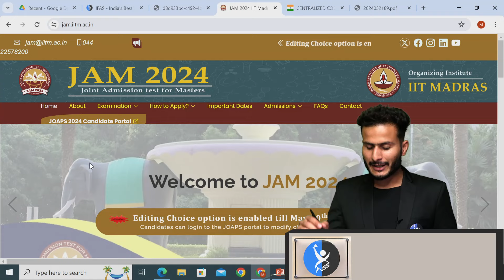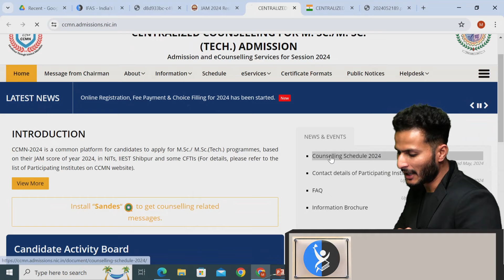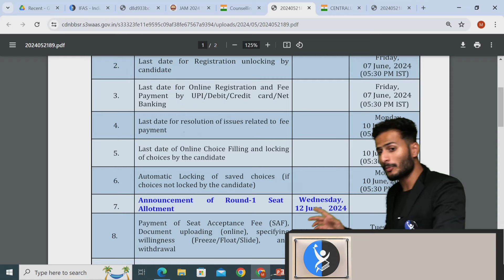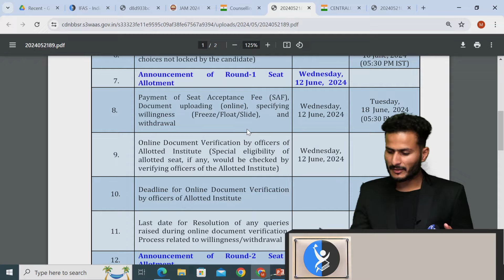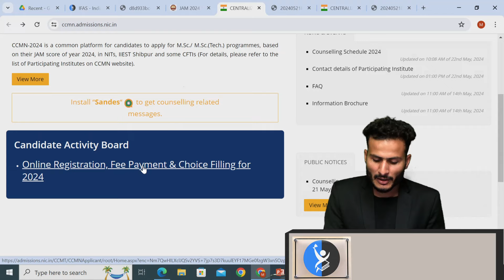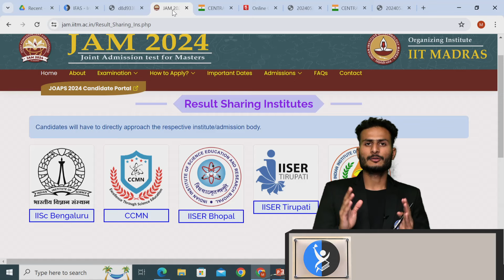NIT Admission Update: CCMN Counseling 2024 & Registration Deadlines disclosed | IFAS